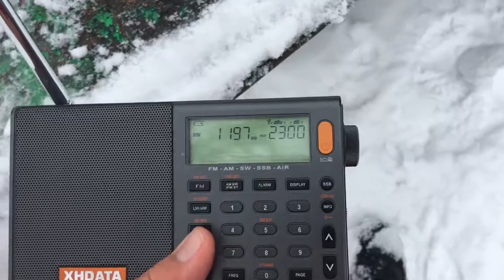[MW] - 1197 KHz- IRIB Radio Ardabil (Moghan, Iran, 1065km)